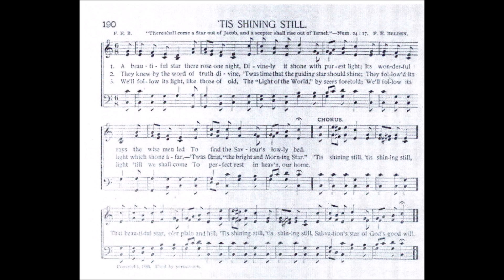A Beautiful Star There Rose One Night ('Tis Shining Still)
Text by: F E Belden
Tune by: F E Belden

Source: Christ in Song, Seventh Day Adventist Hymnal

1 A beautiful star arose one night,
Divinely it shone with purest light;
Its wonderful rays the wise men led
To find the Saviour's lowly bed.

Chorus:
'Tis shining still, 'tis shining still,
That beautiful star, o'er plain and hill;
Salvation's star of God's good will.

2 They knew by the word of truth divine,
'Twas time that the star should shine;
They follow'd its light which shone afar,
'Twas Christ, "the bright and Morning Star." [Chorus]

3 We'll follow its light, like those of old,
The "Light of the World," by seers foretold;
We'll follow his light till we shall come
To perfect rest in heav'n, our home. [Chorus]